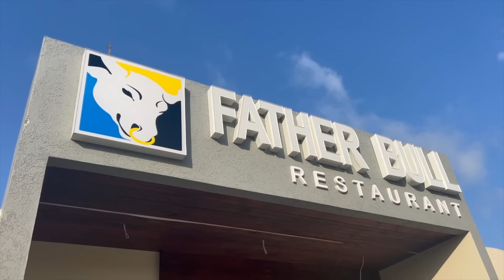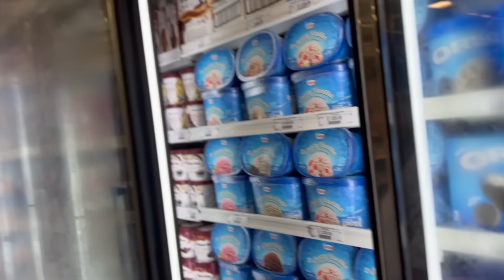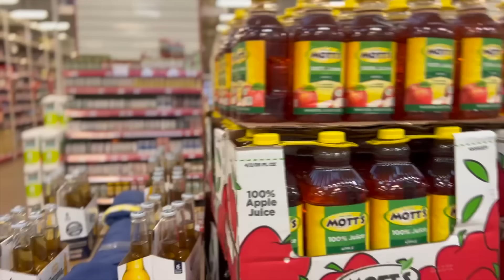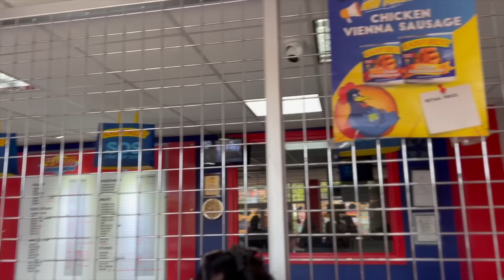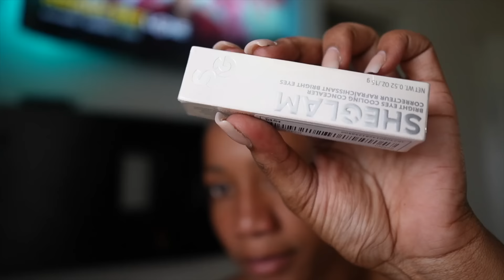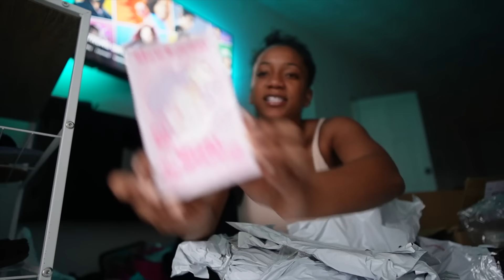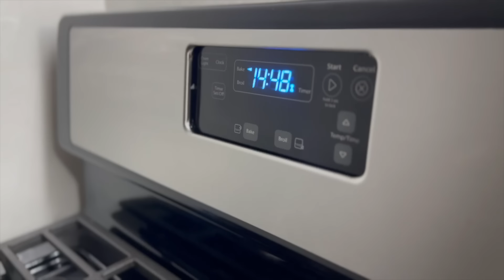VLOG - My Indian family came to Jamaica, 85 year old Birthday, huge unboxing haul and weekly life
move to Jamaica and experience memories. Shein, Sheglam, 613 Human hair bundles for my sew in , PR packages unboxing, birthday celebrations and more.

TIMESTAMPS
00:00 Restaurant in Saint James
1:51 Shopping at a supermarket in Jamaica
8:09 Birthday Party in Jamaica
10:30 Brownstown, Saint Ann, Jamaica
11:31 Outdoor Swimming in a Pool
12:22 Packing for Jamaica Trip
12:56 Shein and packages unboxing/haul
19:11 Bar in Mandeville
20:01 Baking a cake at home
21:00 River swimming in Clarendon